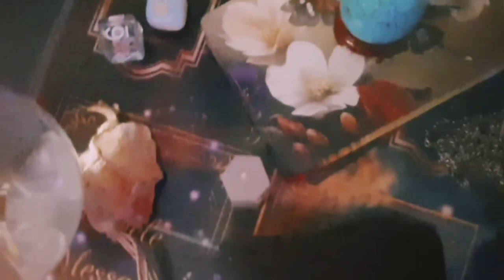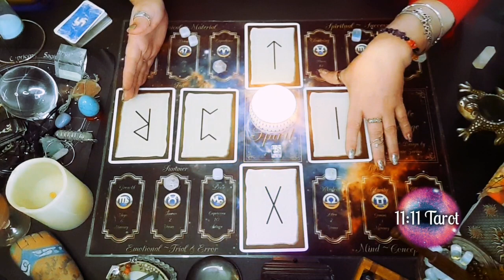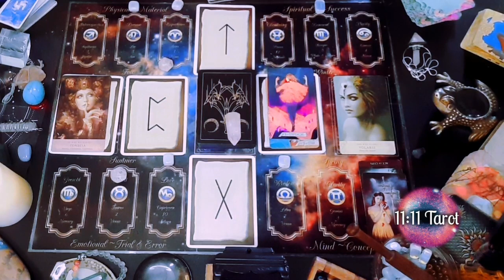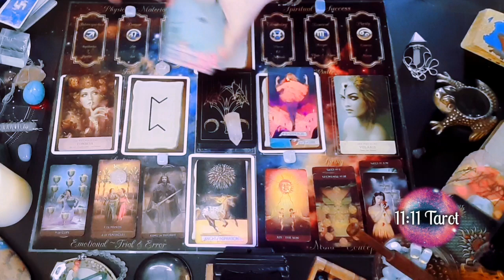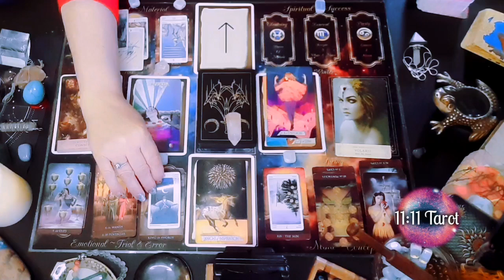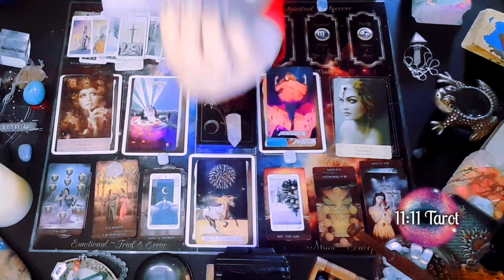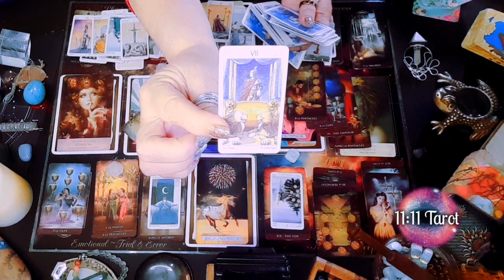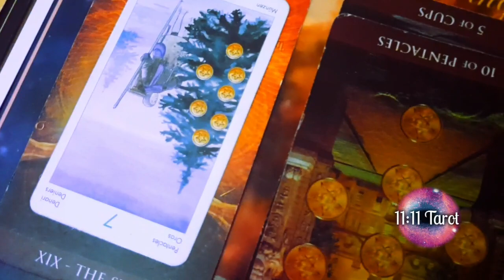"NEW NEW COMING IN! MAKE ROOM FOR THE NEW! AS ABOVE / SO BELOW!" 11 11 Tarot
TIME STAMPS:
0:12 ANNOUCEMENTS
1:18 PRAYER GUIDANCE
3:36 RUNESTONE READ
7:50 TAROT GENERAL READ

Thank you for tuning in and Many Blessings!~
TO ORDER 11:11 BOARD or CONNECT FOR HIGHEST PERSONAL PATH READ -
$44.00 for Mediated Pre-recorded Video "Highest Personal Path Read"
$111.11 for LIVE "DUO" Face to Face "Highest Personal Path Read"

Musician: Jeff Kaale
Musician: Jeff Kaale
Musician: Jeff Kaale
Musician: @iksonmusic
Musician: @iksonmusic
Musician: @iksonmusic
Musician: @iksonmusic
Musician: Not The King
Musician: Jeff Kaale
Musician: Alexander Nakarada
Musician: Beltone
Musician: Gabriel
Musician: Sapajou